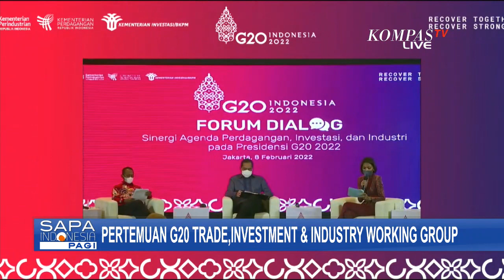Pertemuan G20 Trade, Investment and Industry Working Group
JAKARTA, KOMPAS.TV - Kementerian Perdagangan, Kementerian Investasi, Badan Koordinasi Penanaman Modal atau BKPM, serta Kementerian Perindustrian bersinergi menggelar acara pertemuan G20 Trade, Investment, and Industry Working Group, pada September mendatang.

Sinergi ini dilakukan sebagai upaya mendukung Presidensi G-20 Indonesia tahun 2022, dalam pemulihan ekonomi global melalui peningkatan peran perdagangan, investasi, dan industri.

Sebagai tuan rumah Presidensi G20, Indonesia memanfaatkan momentum tersebut dengan menggelar pertemuan G20 Trade, Investment, and Industry Working Group, atau TIIWG yang akan berlangsung pada bulan September nanti.

Terdapat tiga subtema besar yang akan menjadi pembahasan di perhelatan G20 TIIWG, yaitu arsitektur global, transformasi digital, dan transisi energi hijau atau energi terbarukan.

Baca Juga Deklarasi Youth Movement For G20 Diharapakan Bisa Menyukseskan Presidensi Indonesia. di

Menteri Perdagangan, Muhammad Lutfi menyampaikan ketiga tema tersebut menjadi tantangan utama dari kegiatan ekonomi dan peradaban dunia saat ini.

Sementara itu Menteri Investasi, yang juga Kepala Badan Koordinasi Penanaman Modal BKPM, Bahlil Lahadalia menjelaskan fokus pemerintah Indonesia saat ini yaitu mendorong investasi berkelanjutan dan investasi inklusif.

Ia juga menargetkan investasi yang akan masuk sekitar Rp200 hingga Rp250 Triliun, dari penyelenggaraan forum G20 Trade, Investment, and Industry Working Group, TIIWG.

Menteri Perindustrian, Agus Gumiwang Kartasasmita, menambahkan Indonesia telah bersiap mengadopsi Industri 4.0 yang dapat meningkatkan efisiensi pada konsumsi industri.

Tentu efisiensi ini akan meningkatkan industri atau menambah responsibility terhadap konsumsi sumber daya sehingga dapat mempercepat penerapan industri hijau.